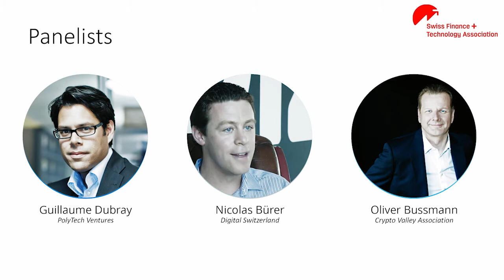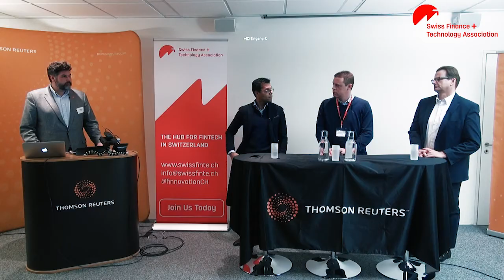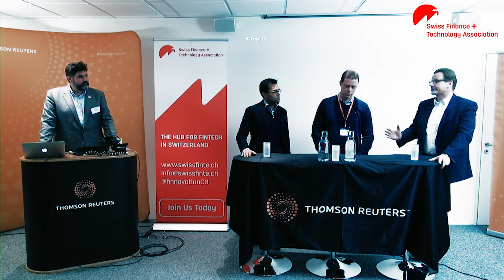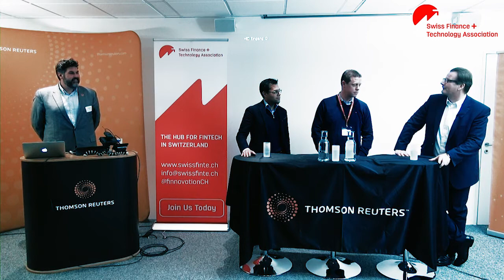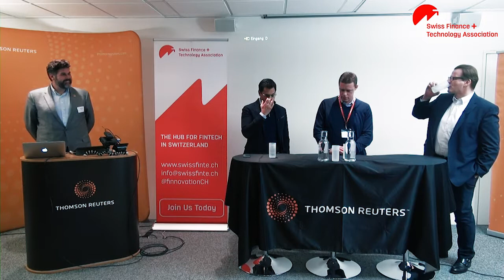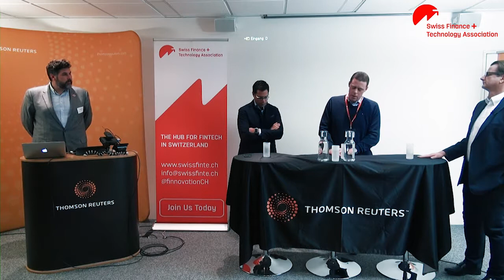Planning for FinTech Success in 2018 - Full panel discussion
Before Christmas 2017, all important Leaders from Swiss FinTech Industry met in Thomson Reuters Switzerland Location to discuss important issues on the Future of FinTech and Digitalization in Switzerland.
The Panel - moderated by John Hucker, President of the Swiss FinTech Association - was composed by Guillaume Dubray (Polytech Ventures), Nicolas Bürer (digitalswitzerland) and Oliver Bussman (Crypto Valley).

Panelist discussed matters like:
- effectiveness of connecting Startups and corporations for the sake of Swiss Business and Society
- cryptocurrency: where is it headed? How to invest in it? What about its future in CH and the world?
- Talent: problems with hiring the best people to create Unicorn Startups
- problems with investing in ICO and investing in general in Startups.

More about the panelists:

GUILLAUME DUBRAY
Founder & Chairman Fusion Accelerator

Managing Partner of Polytech Ventures, an early stage Venture Capital firm based in Lausanne (EPFL) and Silicon Valley, investing in digital start-up with a focus on FinTech and HealthTech.

OLIVER BUSSMAN
Financial Services & High Tech Leader

As Group Chief Information Officer of UBS from June 2013 to March 2016, he successfully led a major IT transformation effort, instituted a new group-wide innovation framework and established UBS as a pioneer in the development of blockchain for use in financial services. Prior to joining UBS, Oliver was Global Chief Information Officer at SAP for five years, where he also spearheaded significant technological transformation, including as an early champion of enterprise mobility. Before that, he was CIO for North America & Mexico at Allianz for nine years. Previous roles included executive positions at Deutsche Bank and IBM.

NICOLAS BÜRER
Managing Director Digital Switzerland

Digital Switzerland  is a cross-industry association created from the shared vision of its members to strengthen the country‘s  position as a digital hub and to project those benefits across the whole of Switzerland’s industries as for example in Fintech, Life Science, Fashion, Medtech, etc. As a sign of personal commitment and dedication, the members launched several initiatives, focusing on three key areas: attracting outstanding digital talent, helping existing companies master digital challenges and significantly strengthening the Swiss startup ecosystem.

Watch all video to get the conclusion from the panelists.